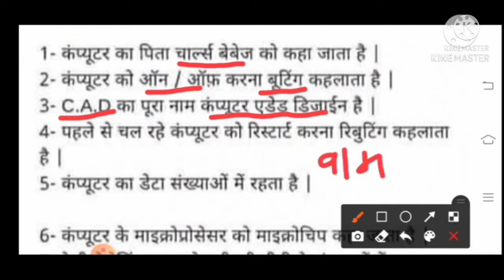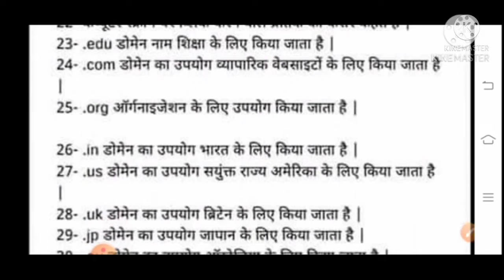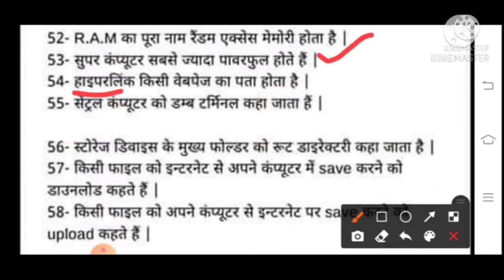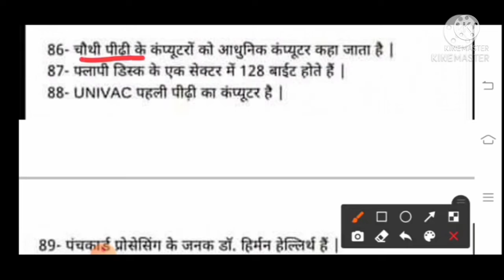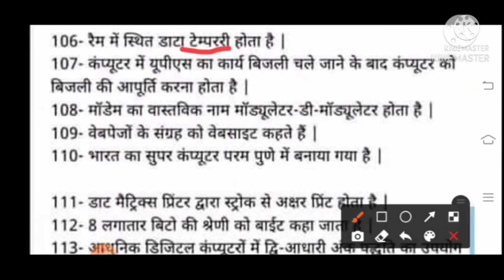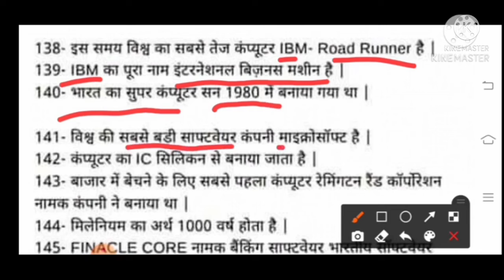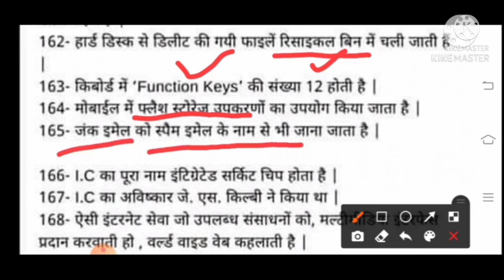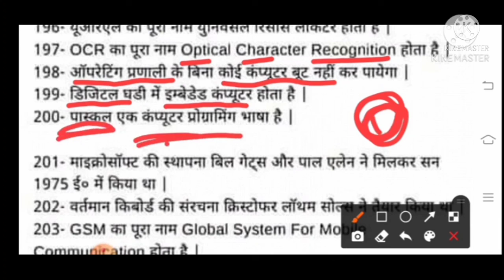हरियाणा पुलिस के लिए कंप्यूटर के अति महत्वपूर्ण 200+ प्रश्न